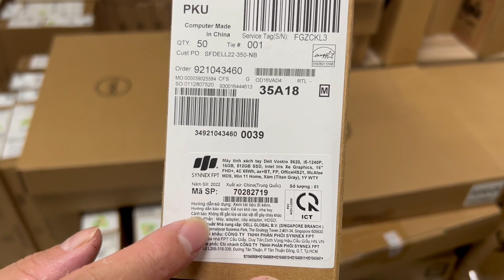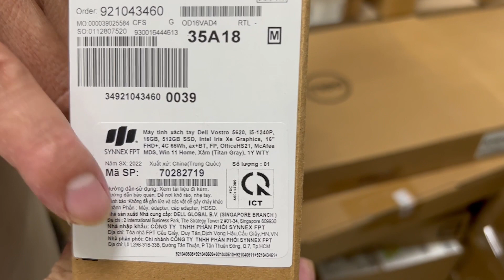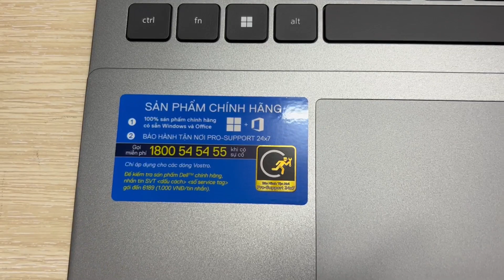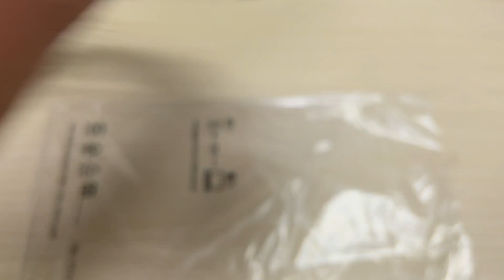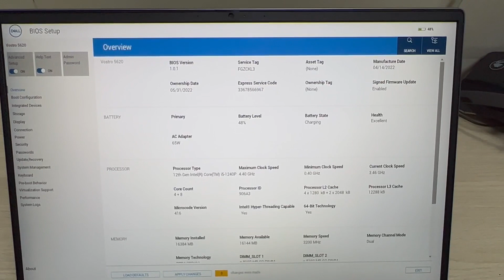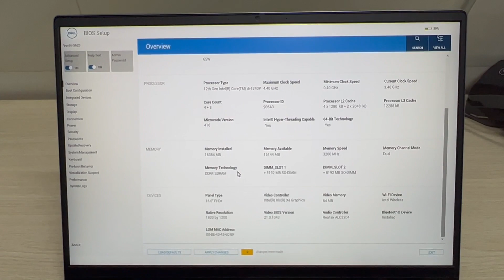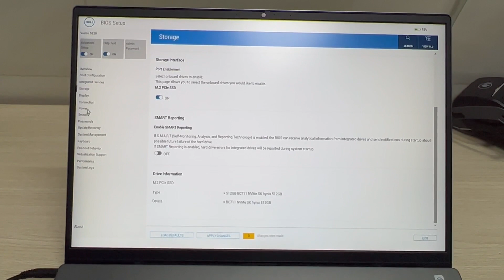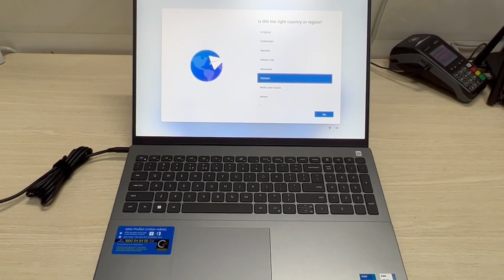Review Laptop Dell Vostro 16 5620 70282719 Core i5-1240P Ram 16GB SSD 512GB 16 inch Full HD+ mới ra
Laptop Dell Vostro 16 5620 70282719 Core i5-1240P Ram 16GB SSD 512GB 16 inch Full HD+ Windows 11 + Office 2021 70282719 Titan Grey, P117F001

Công Ty TNHH Thương Mại Dịch Vụ Tin Học Xuân Hàm
ĐC: 876/35/39/ Cách mạng tháng 8, P5, Quận Tân Bình, HCM Việt Nam
(Hướng dẫn đi cho dễ và gần :  Mình Đi tới 922 Cách Mạng Tháng 8, Có cái Hẻm, Đi thẳng vào hẻm 922, gặp ngã 3 rẽ trái chạy thẳng rẽ phải nhìn phía trước là thấy bảng hiệu Laptop123 với địa chỉ 876/35/39 CMT8, P5, Tân Bình)
MST: 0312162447 Sở Kế Hoạch Và Đầu Tư TP.HCM Cấp Ngày 27/03/2013

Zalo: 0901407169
Thời Gian làm việc: Từ thứ 2 Đến CN, Sáng 8h30 Đến 19h30, Riêng Chủ Nhật Đến 17H nghỉ